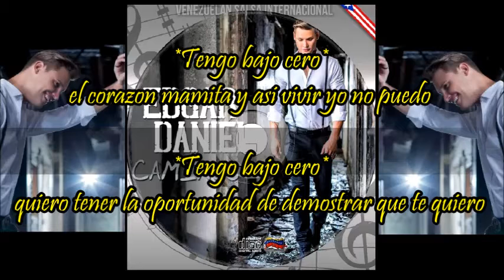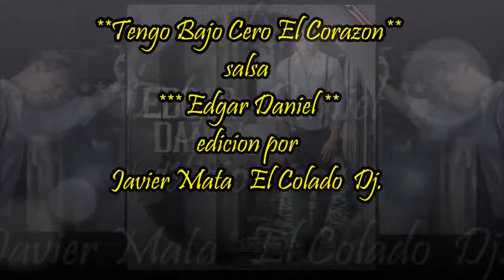EDGAR DANIEL - TENGO BAJO CERO EL CORAZON - version con letra -salsa progresiva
Edgar Daniel - Tengo bajo cero el corazon
version salsa progresiva con letra
edicion por Javier Mata EL COLADO Dj - Mexico